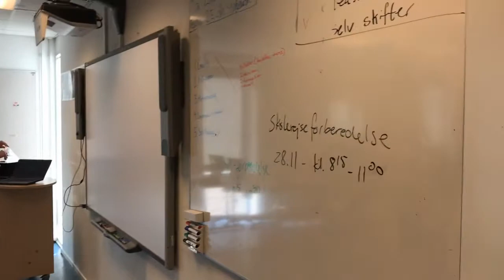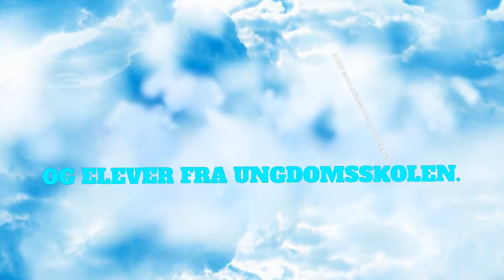Gruppe 9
Vi har været ude og besøge Ungdomsskolen i Slagelse for at høre, hvordan det er at arbejde derude.